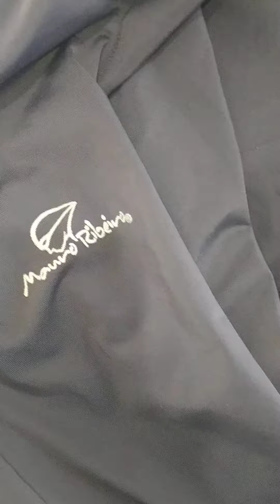Bermuda ciclismo Mauro Ribeiro.